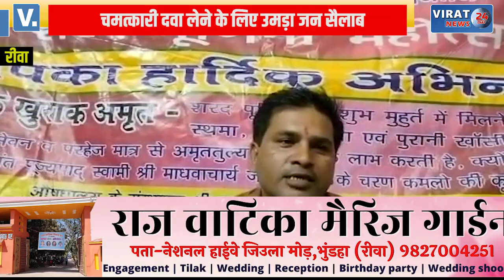🔻रीवा- चमत्कारी दवा लेने के लिए उमड़ा जन सैलाब; देखें कैसे किया जा रहा है इलाज ?